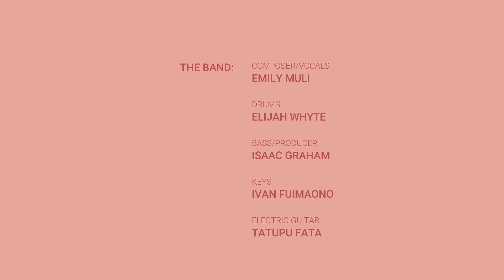Self-Care - Emily Muli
Recorded, filmed and produced during Alert Level 4 Lockdown in NZ!

Band:
Isaac Graham
Elijah Whyte
Tatupu Fata
Ivan Fuimaono

Producer: Isaac Graham
Mixing Engineer: Nic Manders
Mastering Engineer: Vivek Gabriel